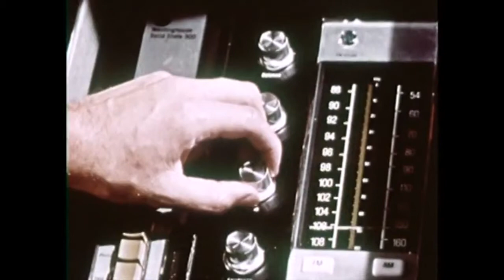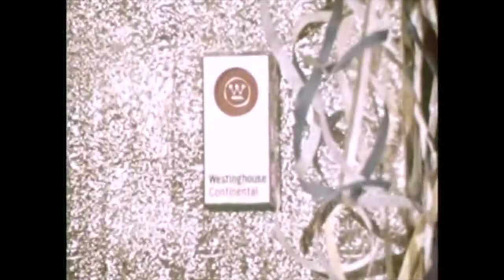Zozodad - Westinghouse Mood